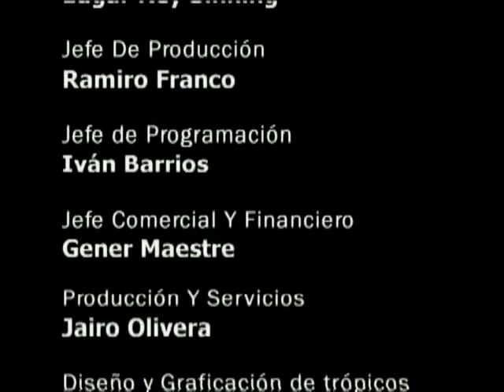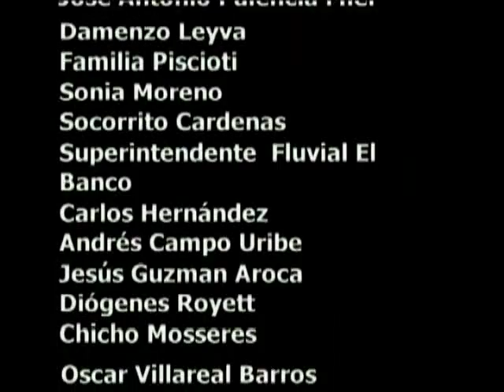El Patuleco.avi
tomado del documental Jose Barros REY DE REYES